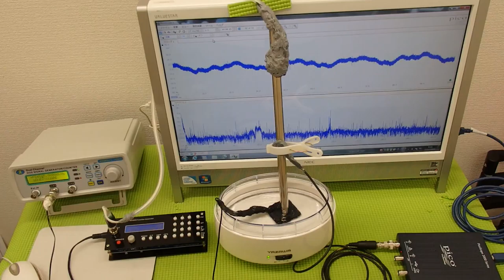非線形振動（叩く・・・）を利用した超音波制御